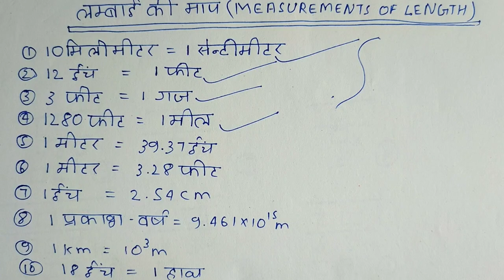🔥 लम्बाई की माप । Measurement of Length । Lambai । Measurement।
लम्बाई की माप । Measurement of Length । Lambai । Measurement। ‎@My basic study